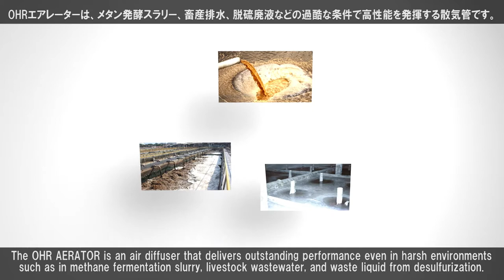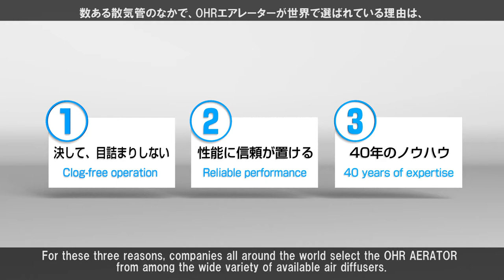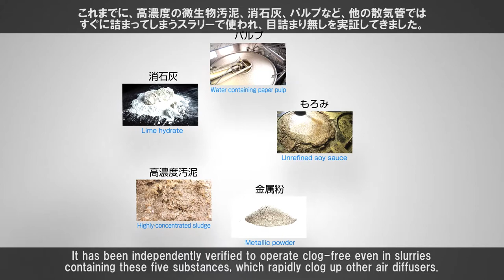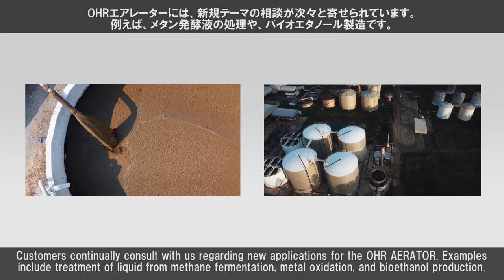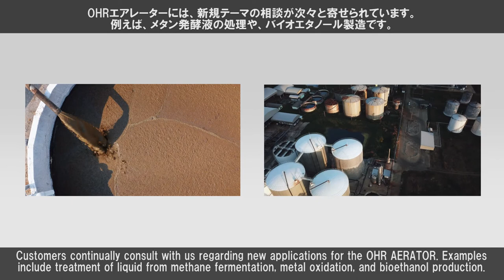Three features of OHR AERATOR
The OHR AERATOR is an air diffuser that delivers outstanding performance even in harsh environments such as in methane fermentation slurry, livestock wastewater, and waste liquid from desulfurizaton. It is used in more than 4,000 factories around the world. In addition, exclusively in Japan, we offer a 10-year guarantee against clogging caused by highly-concentrated activated sludge.